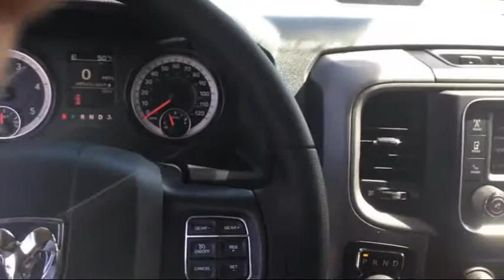2017 Ram 1500 Tradesman Elk Grove Sacramento Roseville Folsom Rocklin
2017 Ram 1500 Tradesman Stock Number: 29525D Vin:1C6RR7SM8HS863447.

8575 Laguna Grove Dr.